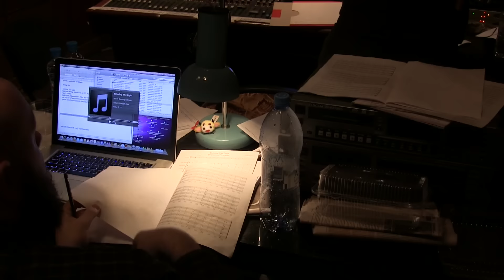Earthside Discusses: Entering The Light featuring Max ZT and The MSSO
"Entering The Light" from 'A Dream In Static', the cinematic debut album from Earthside, available now!

The guys trade words on the oldest song on the record—written by Frank when he was 16—and the unique film score/world music flair it brings to A Dream In Static.

Track produced, mixed, and engineered by David Castillo (Opeth, Katatonia, Bloodbath) in Stockholm Sweden. Mastered by Jens Bogren (Opeth, Soilwork, The Ocean, Devin Townsend).

Ben Shanbrom – Drums
Frank Sacramone – Keyboards
Ryan Griffin – Bass
Jamie van Dyck – Guitars